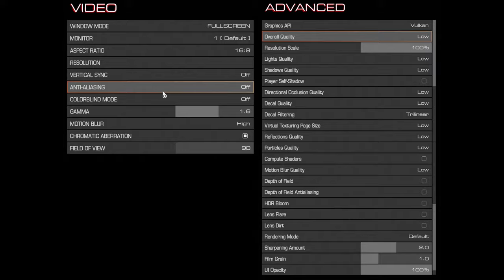🎮 NVIDIA GeForce RTX 3060 [Laptop, 95W] - DOOM gameplay benchmarks (1080p)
💻 Test Configuration:
• 2x8 GB RAM
• External Monitor

✅ LaptopMedia.com